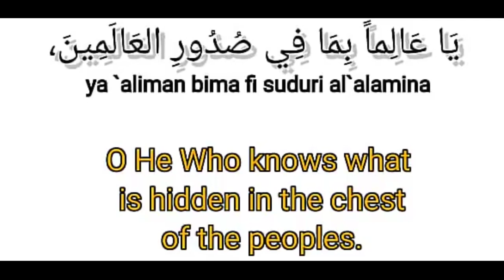RAMADAN DUA DAY 17